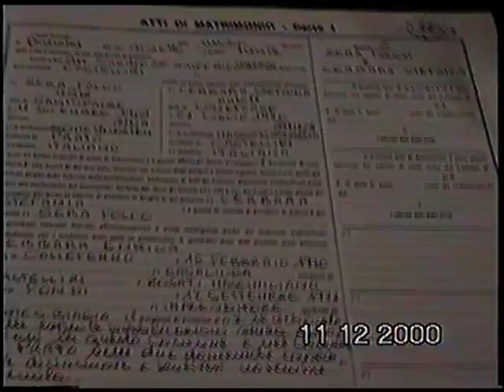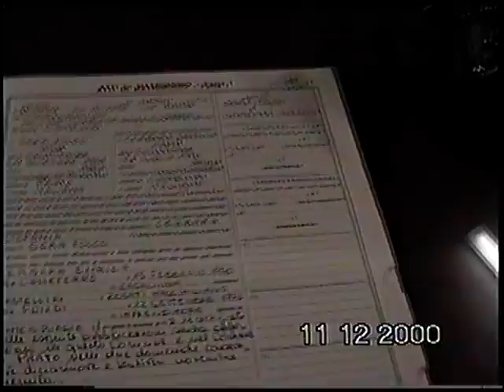MATRIMONIO DI STEFANIA E FOLCO